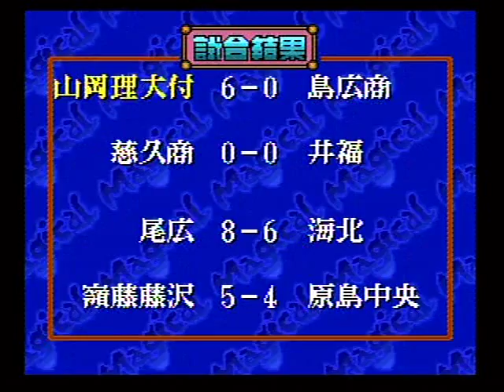ＳＦＣ 甲子園３ 完全試合達成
スーパーファミコン　甲子園３
完全試合達成　岡山理大付６－０広島商